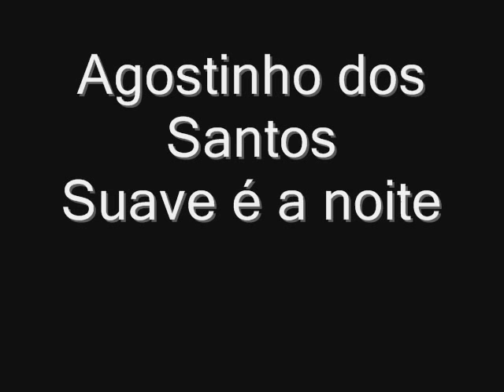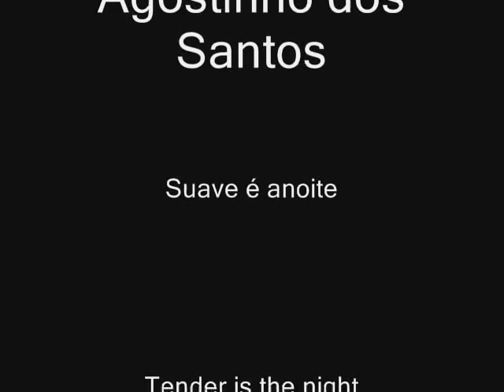Agostinho dos Santos - Suave é a noite (Tender is the night)